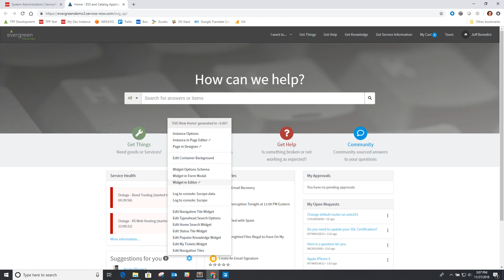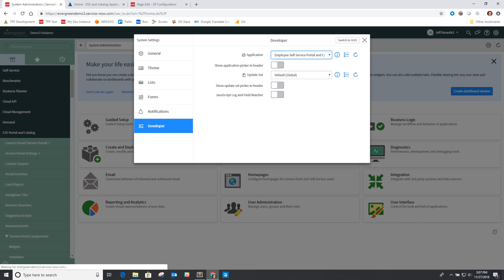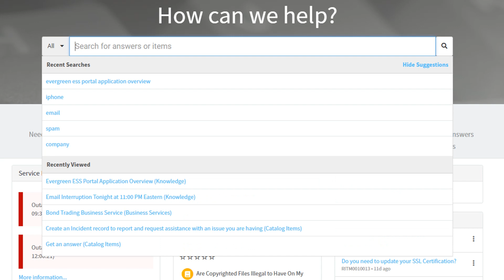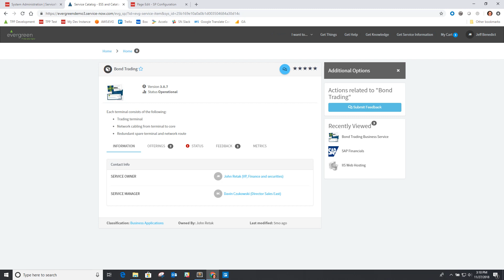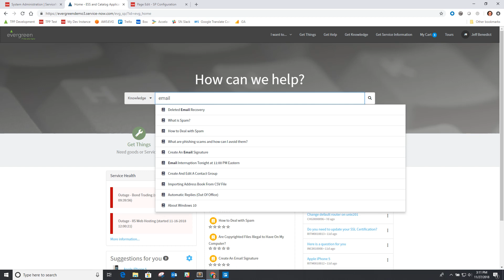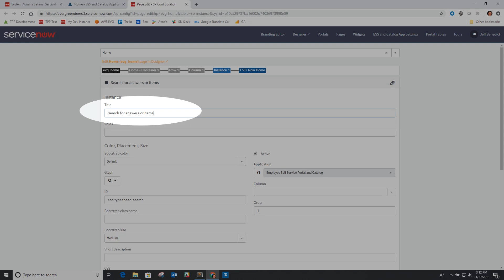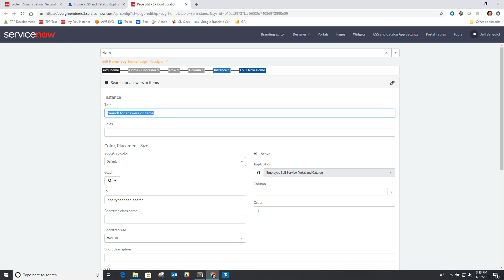Evergreen Self-Service Portal and Catalog v4.4 Typeahead Search Updates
In this video we cover the updates made to the typeahead search widget.